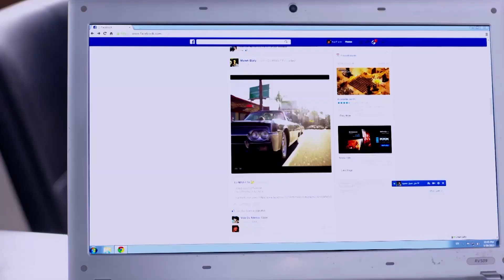التيم بتاعك فى الشغل لما يكون على الله حكايته خالص😂هتموت ضحك على اللى بيحصل فى المشهد ده 😂😂